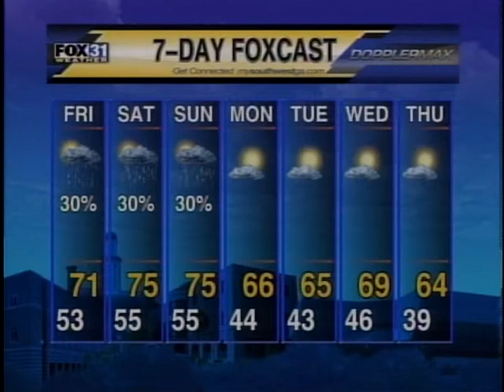David Milliner and Brittany Evans Cooking on Fox31 for Farmers Markets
This promotional recording was taken at FOX31 on Feb. 2, 2012 to promote the opening season of local/regional farmers' markets in Southwest Georgia. Enjoy the Video and come out and support your local farmers by purchasing produce at your community Farmers' Market.